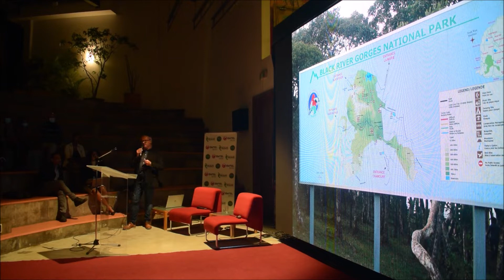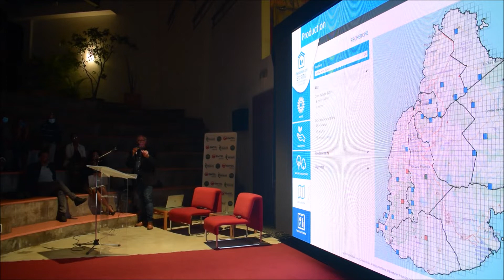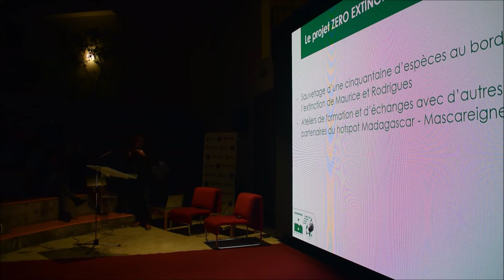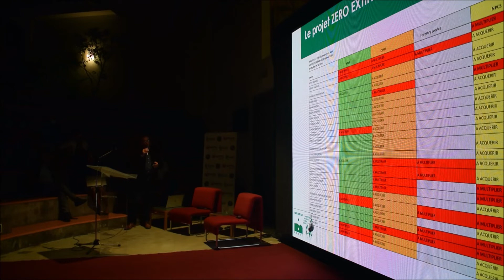Plantes endémiques rares : Après la «résurrection» de la Cylindrocline Lorencei (Partie 2)